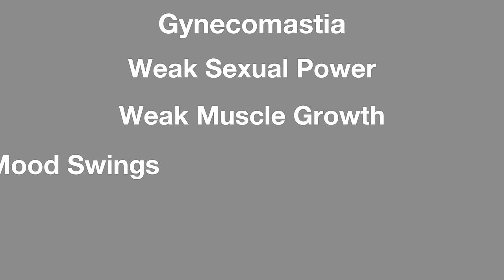BOOST "TESTOSTERONE" NATURALLY. नैचुरली टेस्टोस्टरॉन कैसे बढ़ाएं। Yatinder Singh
Testosterone is a male hormone and it is responsible for muscle growth as well. Testosterone is produced naturally in our body. It starts decreasing after 40 years of age, however these days due to poor eating habits and busy and stressful lifestyle, the levels have found to be decreased in youngsters as well. To increase testosterone, people start taking injectable testosterone which can be very harmful and it can lead to decrease in natural production as well.

Therefore, I have explained 6 ways to increase and boost testosterone naturally in your body. These are very simple ways. Just by making few positive lifestyle changes, good nutrition you can boost testosterone and it can further help you to lead a healthy life